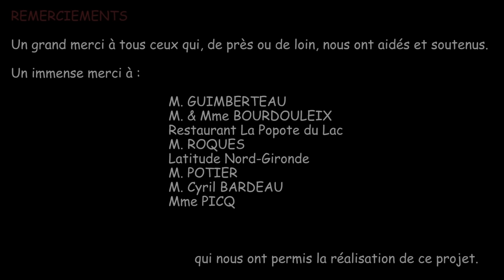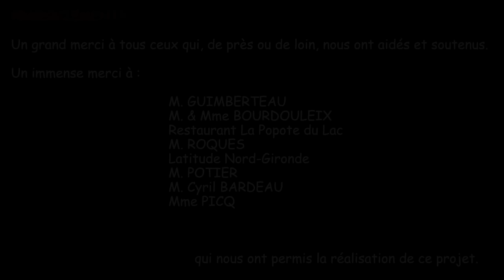Horloge (Clip Saye 2016)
Retrouvez le Clip Saye 2016 du Collège du Val de Saye, "Horloge"!
Une quinzaine d'adolescents motivés y a participé: comédiens, maquilleuses, décorateurs, scripte, accessoiristes, ...! Mille mercis à eux!
Musique: Florian LUNA  pour "Pass'Port Marie LAHALLE" (retrouvez Pass'Port sur Facebook)
Toutes autorisations obtenues.
Un immense merci (pour la deuxième année!) à Stu'Duo & à toute l'équipe! Retrouvez-les sur Youtube aussi!
Merci à tous, notamment M. LOEZIC, Mme EYGRETEAU, M. POTIER, M. & Mme BOURDOULEIX, M. GUIMBERTEAU, M. DEROUINEAU (patron du restaurant "La Popote du Lac" à St Christoly de Blaye qui nous a accueillis),  M. Cyril BARDEAU, M. MORNON, M. ROQUES, Latitude Nord-Gironde, la Mairie de St Christoly de Blaye, sans oublier Maxou!!
Spéciale dédicace à Yoyo! ;) Tu nous as manqués!
Tous les Clips Saye sur le site du collège:
(DVD sur demande (aucune vente, aucun profit))
N'hésitez pas à faire partager cette vidéo pour nous aider! :)